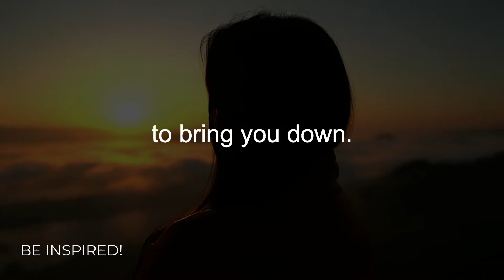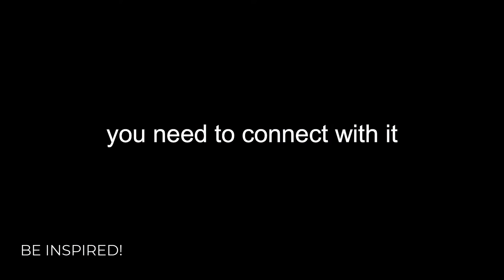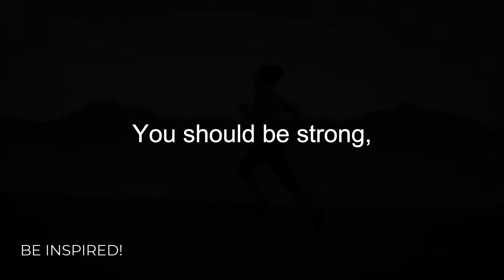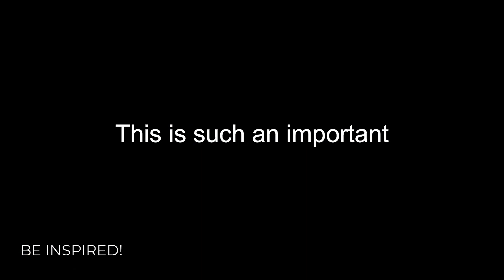Motivation for women | Best Motivational Speech 2022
What does it mean to be a strong woman? It means being able to overcome any obstacle that comes your way. It means being resilient in the face of adversity...
Listen the Best Motivational Speech 2022